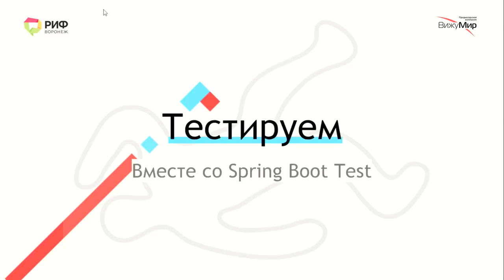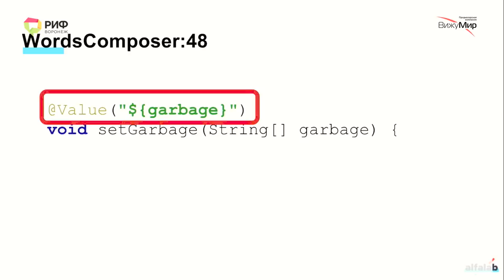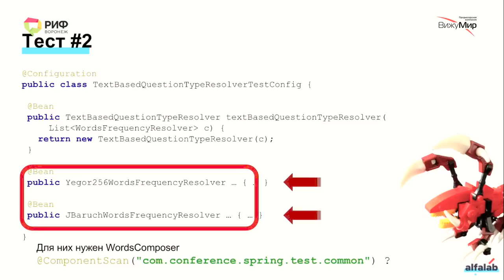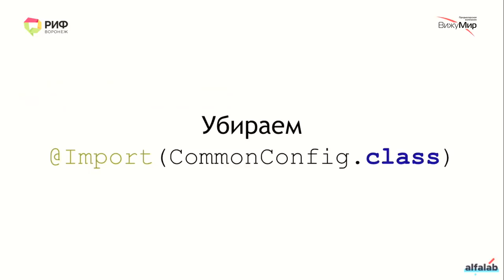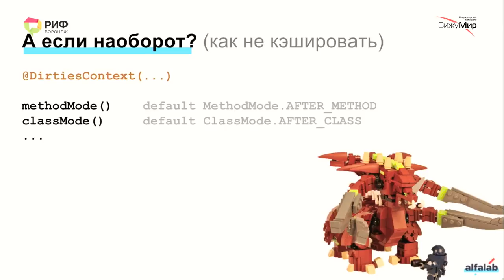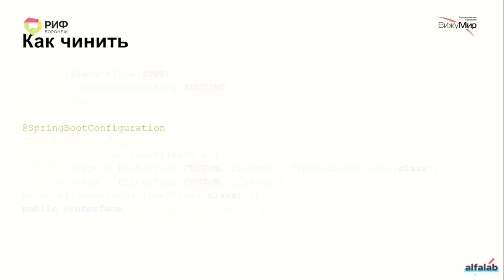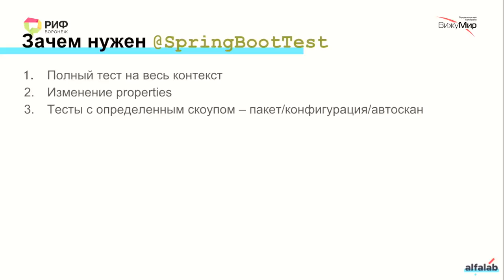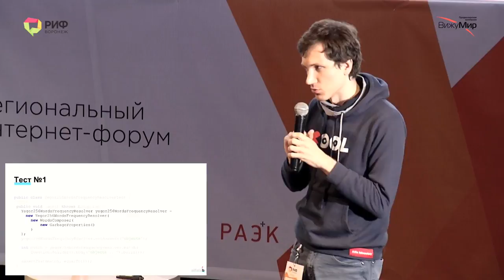Curse of Spring Boot Test.Кирилл Толкачёв, разработчик из Альфа-Лаборатории.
Кирилл Толкачёв, разработчик из Альфа-Лаборатории, резидент подкаста «Разбор полетов» и «2d1o».

Чем проще инструмент, тем больше магии происходит у него под капотом. Spring Boot не исключение. Более того, мало кто задумывается, что происходит при использовании привычных всем инструментов, описанных в документации Spring Test. Попробуем разобраться, какие грабли нам аккуратно подложили тут и там. Для этого протестируем «типичное» приложение и зададим себе вопросы, которые должен задавать любой разработчик, использующий Spring и яростно внедряющий Spring Boot в своих проектах.